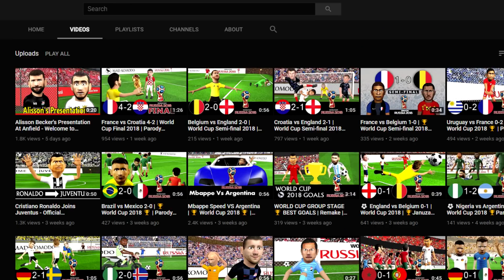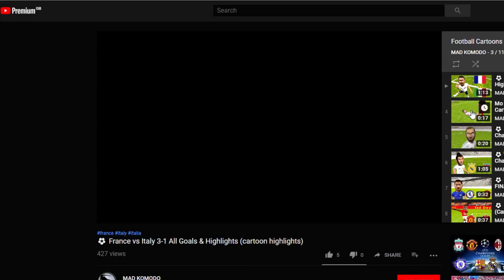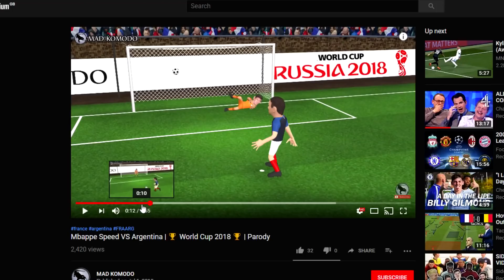THE GREATEST FOOTBALL HIGHLIGHTS EVER